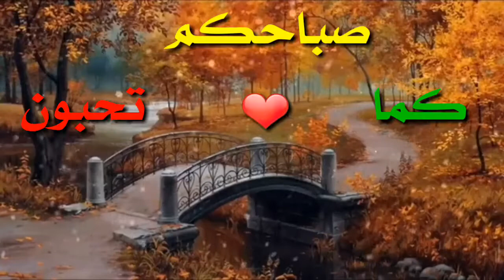حالات واتس اب دينية صباحية قصيرة| دعاء صباحي من القلب ||مقاطع انستا قصيرة صباحية //صباح الخير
الفيديوهات في قنواتنا القرآن والسنة ليس عليها حقوق طبع ونشر إنشروها في قنواتكم وحساباتكم حلال عليكم نتشارك الأجر من الله
ملاحظة . . ‏‮ ‬‏✍
نتمنى منكم عدم الإكتفاء بالمشاهدة بل مشاركة ونشر المقطع لعله يكون سببا في توبة شخص ما
وفقنا الله وإياكم لفعل ونشر الخير وجعلنا من أهل الجنة الفردوس باذن الله
لا تنسونا من خالص دعائكم
سلسلة قنوات القرآن والسنة..
صباح_الخير_صباح_التفاؤل
صباح الخير. صباح المحبة. صباح الورد. دعوات الصباح. صباح الفل. حالات وتس اب دينية صباحية. اذكار الصباح. حالات وتس اب صباح الخير. صباح الخير بالدعاء,صباح الخير والاحساس والطيبة,
ياصباح الخير ياروح الصباح,صباح الخير والبركة عليكم,,. . .